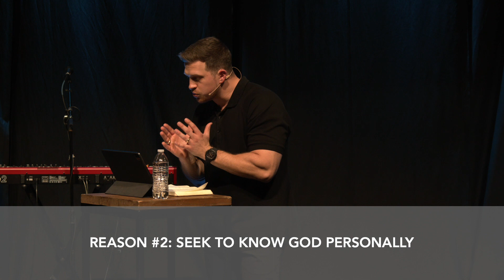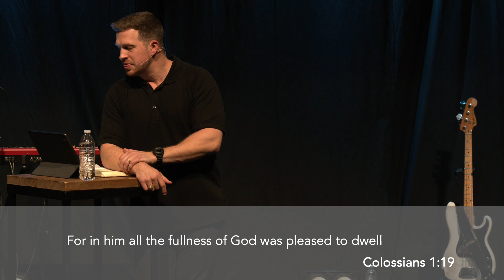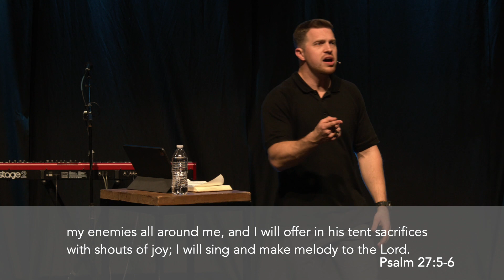One Thing to Seek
What do you focus your attention on? This week Kylen Perry walks us through Psalm 27:1-6 and discusses the reasons and results of dwelling in the house of the Lord.

For more information on Breakaway or if you’d like to share with us how God is moving in your life, and follow us @breakawaymin.